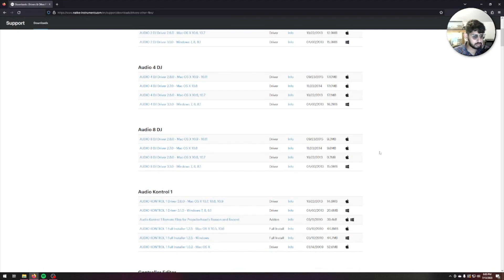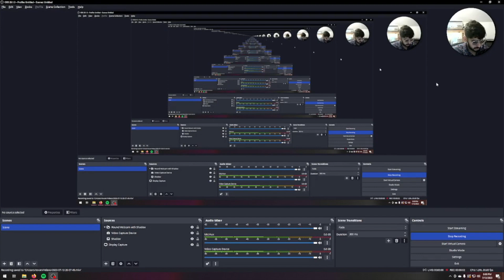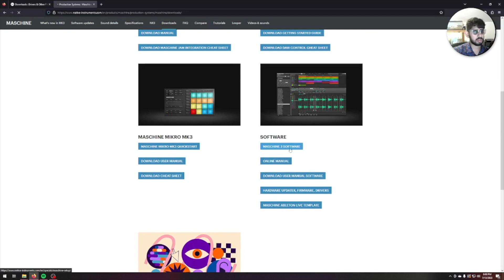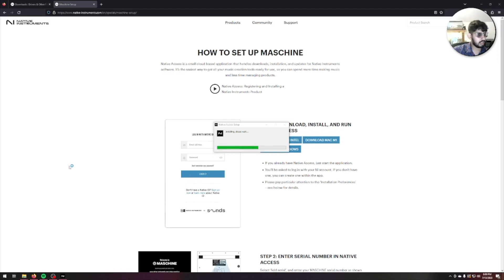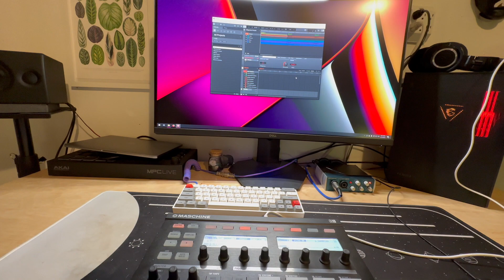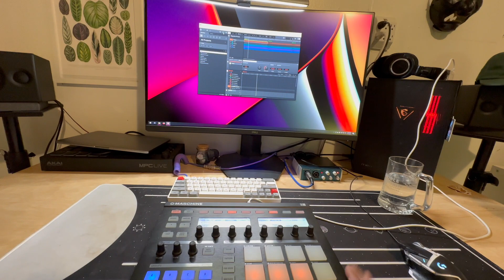Read Description- Maschine MK1 Driver Install and Demo (Windows 10)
Note: as of 2025, maschine 3 is released. It does not support mk1 and mk2.

To use maschine mk1 or mk2 you should have maschine 2 software. Please make sure you purchase maschine 2 software

*** Apologies for bad audio. It should be better next time ***
Hi everyone, I got some requests to show the install of the MK1 drivers so I decided to install it on a fresh windows 10 install.